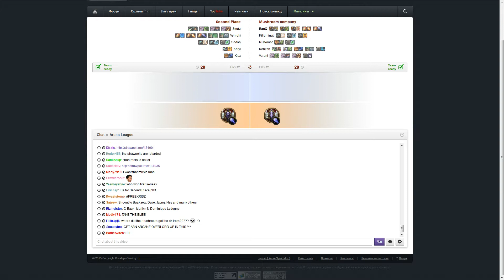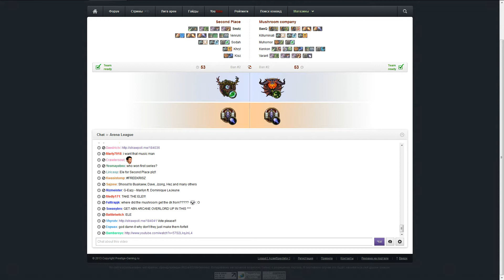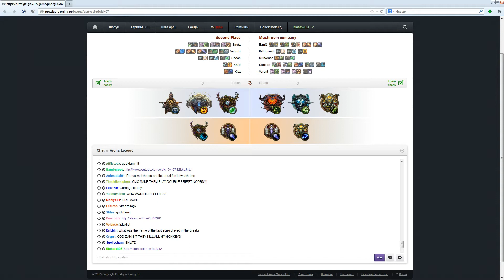League of Arenas: Second Place vs Mushroom company - 3rd game/ENG